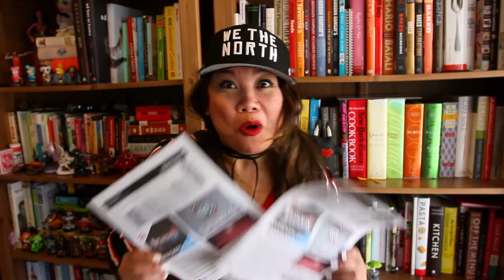Hey Patty, What Makes You Happy?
Welcome to our new contest ... What Makes You Happy?

Introducing Patty :)
If you've ever called or emailed ArtResin for help with your artwork, you've most likely chatted with Patty - she rocks customer service!!
Watch today's video to find out what rocks Patty's world!!!

And now, we want to know ...

Simply post a video or a picture of what makes you happy on Instagram ... and don't forget to use the hashtag artresinhappy so we can find your post!!

Each member of the ArtResin team has a 2 gallon kit to give away and starting the week of May 8th, we'll each pick our favorite entry.

That means there are SEVEN 2 gallon kits to be won!!

We are so excited to see your submissions!!!